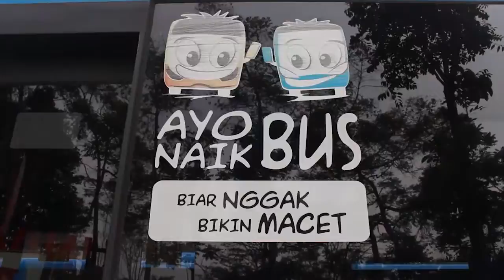Lintas Akhir Pekan